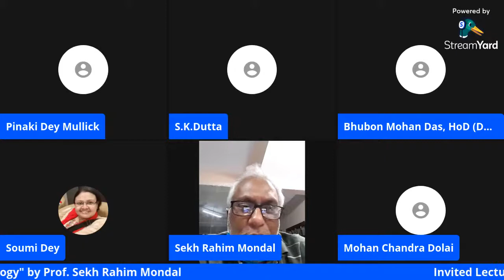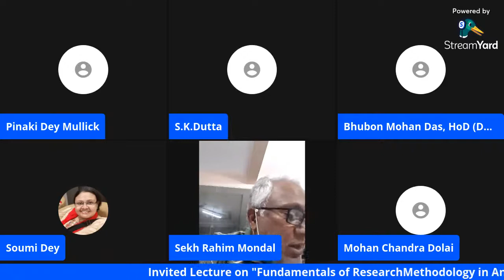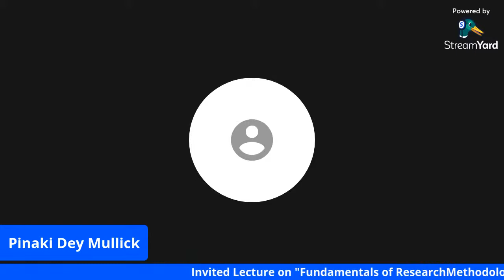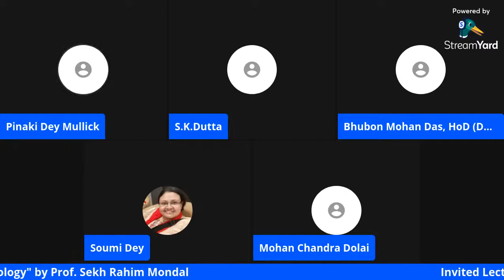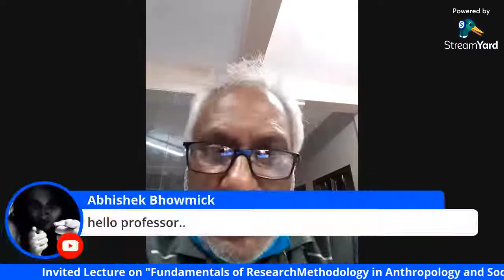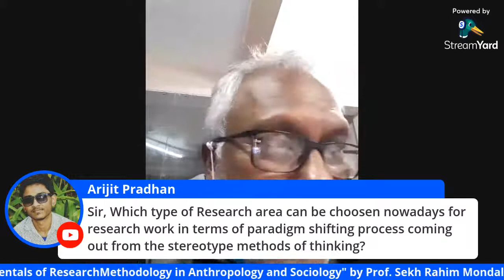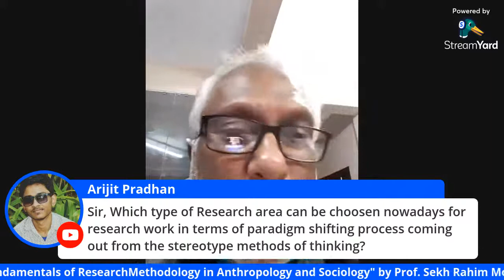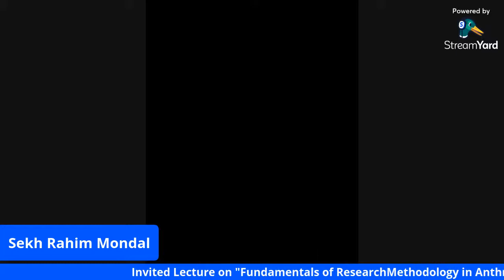Lecture-13: Fundamentals of Research Methodology in Anthropology and Sociology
13th State Level Lecture Series in Anthropology Organized by Haldia Government College on Fundamentals of Research Methodology in Anthropology and Sociology, delivered by Prof. Sekh Rahim Mondal.